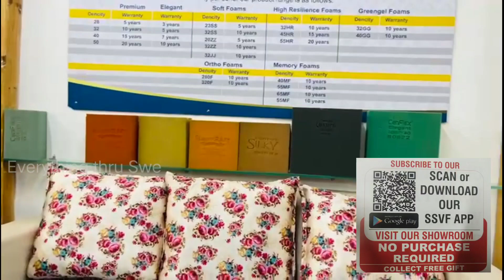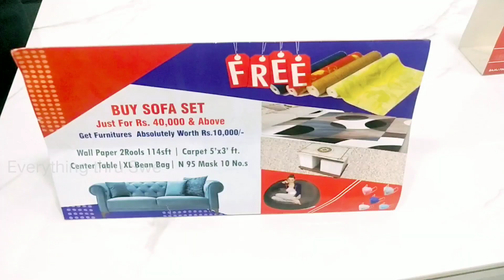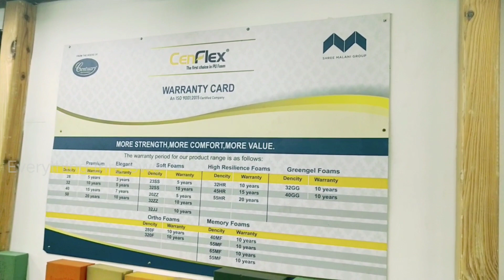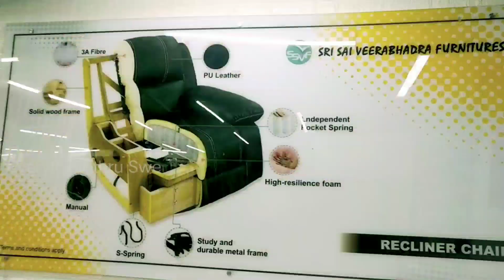Direct గా Furniture Factory నుండి Trendy Sofa Sets || Furniture Market in Hyderabad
At SSV Furnitures, they provide effective and efficient solutions rather than simple products. They aim at creating corporate and home interiors that provide optimum value in ergonomics, ambience and functionality within the budget using extensive experience, knowledge and a wide array of accessible products of various technologies.

SRI SAI VEERABADRA FURNITURES
Address : C12/B, INDUSTRIAL ESTAE, beside MSN LABS, Sanath Nagar, Hyderabad, Telangana 500018